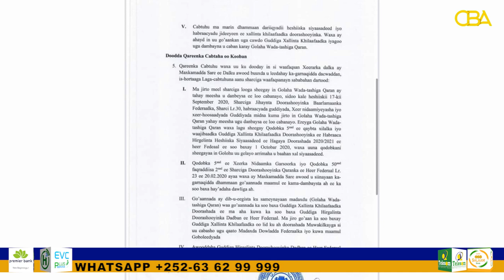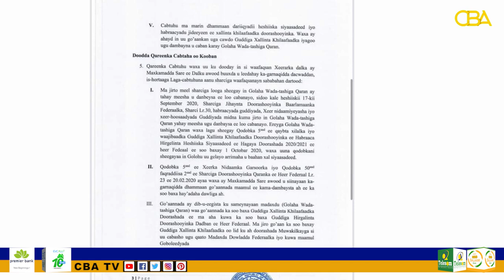Maxkamadda Sare ee soomaaliya ayaa go'aan ka soo saartay kiiskii Fahad Yaasiin